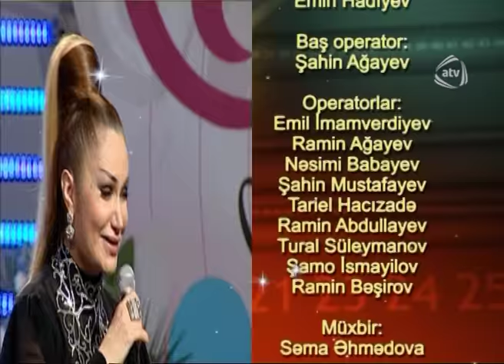Könül Kərimova - Taparam səni (Ulduz oldun)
Könül Kərimova - Taparam səni

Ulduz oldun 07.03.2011